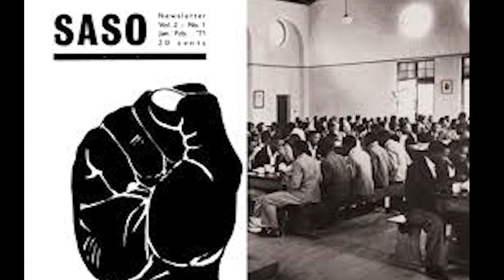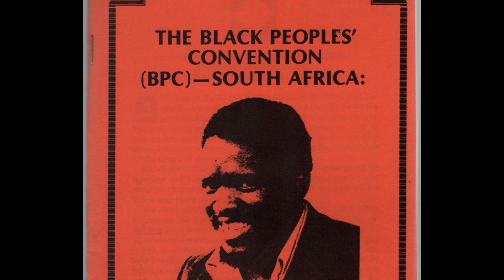Cry Freedom: The Death of Steve Biko, Revisited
On August 18, 1977, he and a fellow activist were seized at a roadblock and jailed in Port Elizabeth. Biko was found naked and shackled outside a hospital in Pretoria,  and died the next day of a massive brain hemorrhage. Who was resposible for his death?